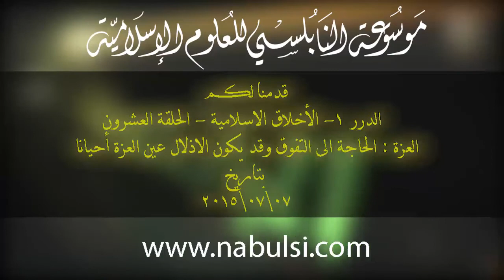الحلقة العشرون : العزة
تدور الحلقة التي ألقيت في قناة مكة بتاريخ  07\07\2015  العزة

المتضمنة

- توافق الدين مع الفطرة
- الصبغة و الفطرة
- الطريق الشرعي السليم لنقل الإنسان إلى العزة
- سرّ الترابط بين العزة والحكمة عند الله جلّ جلاله
- العزة و الذّلة من الله جلّ جلاله
- تعامل المؤمن مع أخوته ضمن مفهوم العزة
- كيفية ربط العزة بالاستغناء عما في أيدي الناس
- حسن الصلة بالله تعالى تكسب الإنسان عزة

ram20